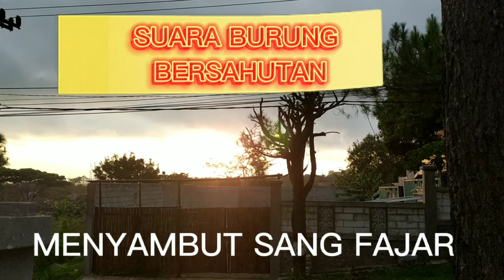VILLA GUNUNG BURING - Dalam sekian detik matahari tertutup awan..